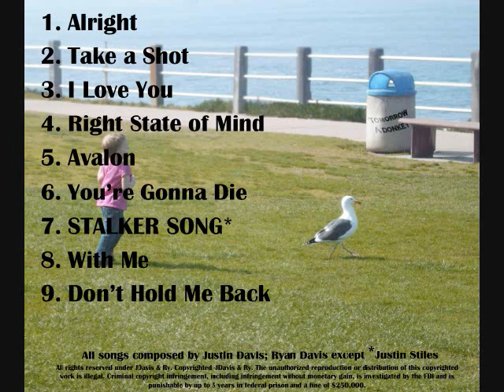You're Gonna Die(Original song off album, Larus Pacificus)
Written by Justin Davis; Ryan Davis

Lyrics:
I here the same thing in the village most every night
Man walks into town scaring left and right
He goes into town walking with his caller high
Says the same thing to ever passer by
Well while on one fall afternoon in the village square
Little girl playing with her dollys hair
The man walks up to her and with one little breath
He says the same words he always says
And the brother ran home to his daddy farm
Told the man that the little girl got really harmed
The man ran into village and saw his daughter there
Heard the three words that the man said to her
Father says to daughter, baby which way did he go
Girl points to the forest, daddy there he ran
Father grabs his .44 into the night
Heads to the forest saying the words he heard
Father sees the man at the edge of the world
Says, I've heard you've been saying bad things to my girl
The man turns around and to the angry fathers surprise
Takes a swing with his axe right between his eyes
I pick my axe up off of the bloody ground
Raze my black collar with out any sound
I slowly walk away from the severed farmers head
Say the same thing that I've always said